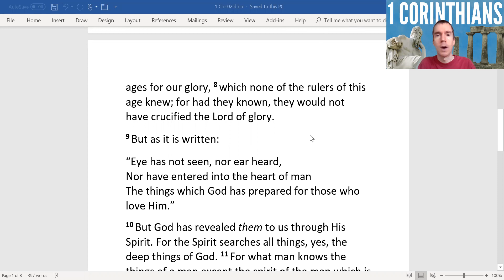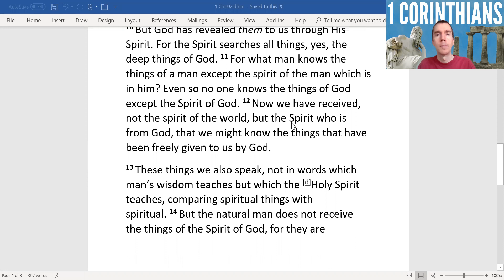1 Corinthians 2 Christ Crucified; Spiritual Wisdom